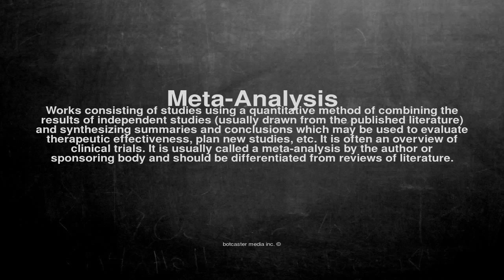Medical vocabulary: What does Meta-Analysis mean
What does Meta-Analysis mean in English?